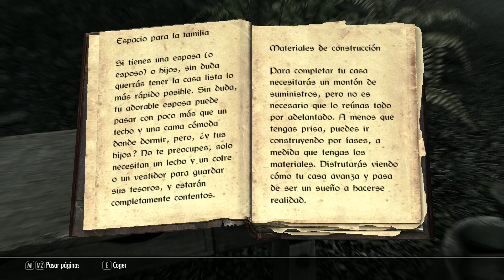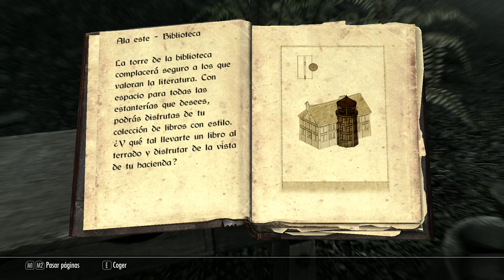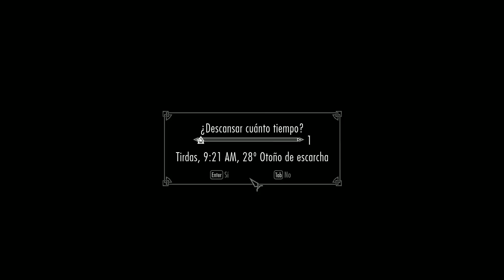Torre de Biblioteca | Skyrim: Maga Legendaria #83 | Rubén Ferreras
Skyrim Gameplay Español con Rubén Ferreras